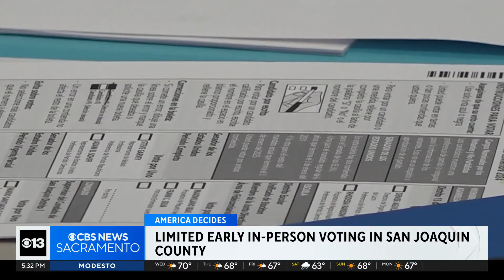Only 1 place available for in-person voting in San Joaquin County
Esteban Reynoso reports.